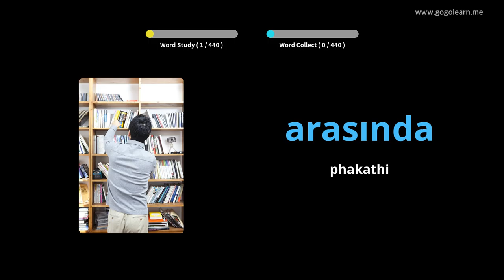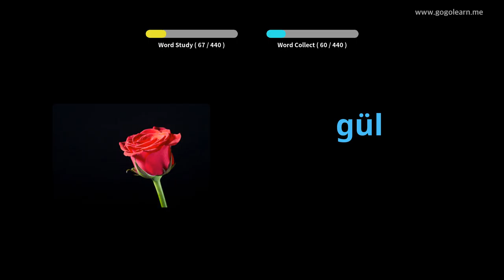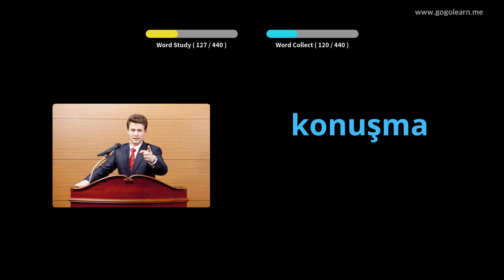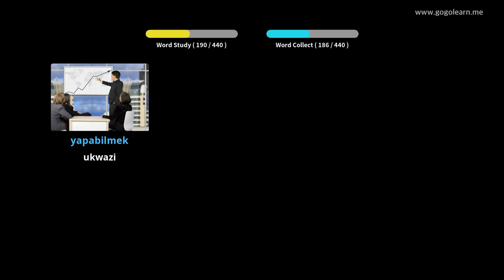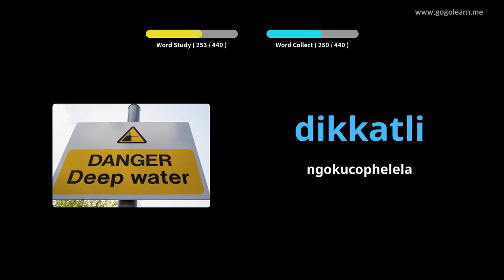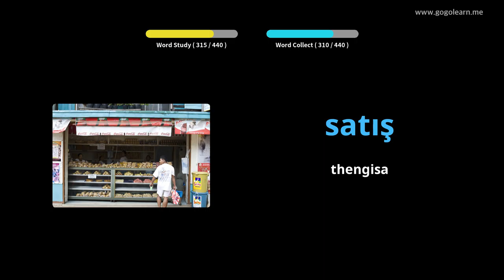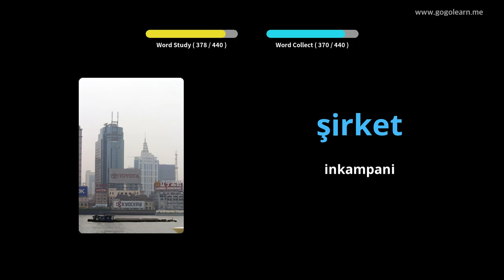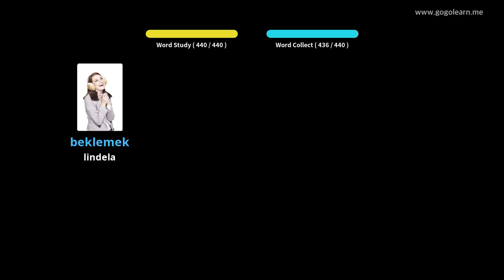Isikolo saseTurkey Vocabulary Primary | Golearn